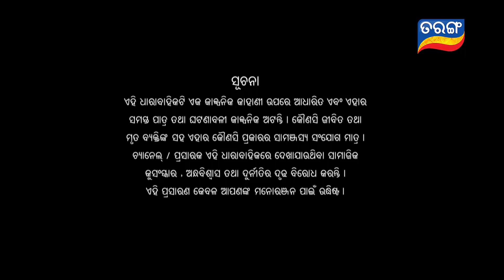Nua Bohu | Full Ep 1062 | 8th Mar 2021 | Odia Serial – TarangTV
ନିଜ ଅଧିକାର ପାଇବାରେ ରାଧିକା କ'ଣ ସଫଳ ହେବ ?